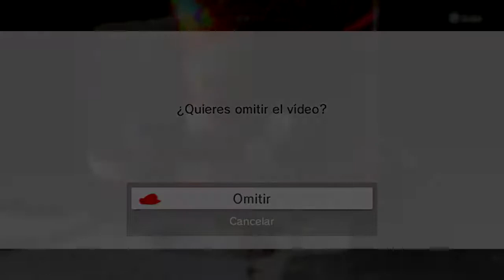Let's Play Super Mario Odyssey - Parte 33 (Español) - Últimas Tuberías Lunares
Una vez acabado el "modo historia" en Super Mario Odyssey (Nintendo Switch) empieza la loca cuenta atrás para hacerse con todos los coleccionables: Lunas, capturas, sombreros, monedas, etc.